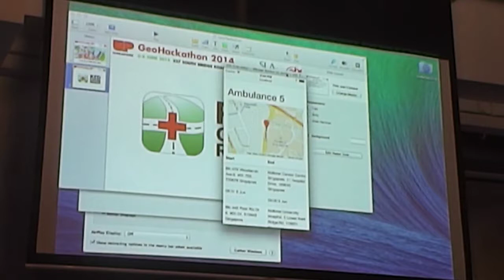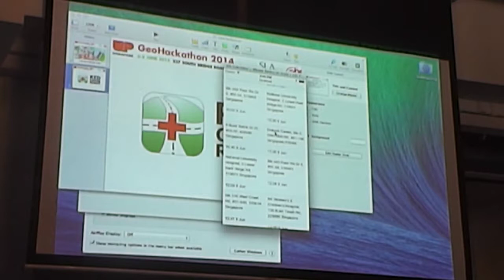GeoHackathon 2014 Red Cross Challenge Winner Red Cross Roads